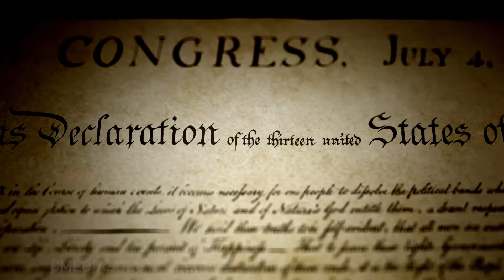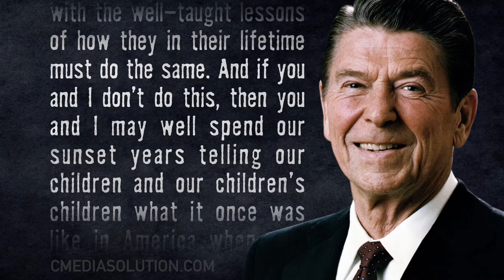Proclaim Liberty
This mini-movie is perfect for your July 4th service or any Patriotic holiday. It reaffirms that America was founded on Christian principles. And it’s our responsibility to pass the torch of freedom the next generation. ”Proclaim Liberty throughout all the land unto all the inhabitants thereof," Leviticus 25:10